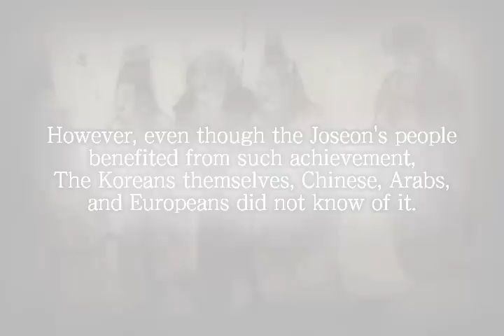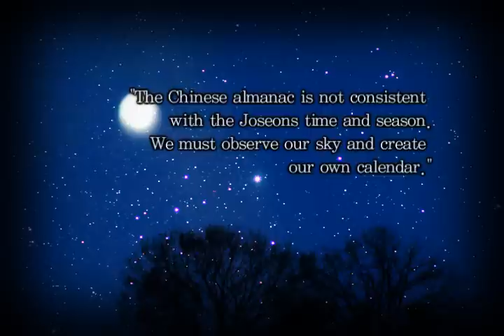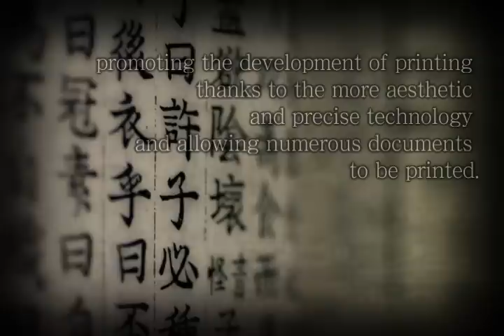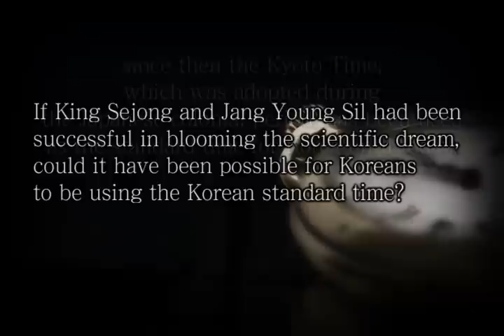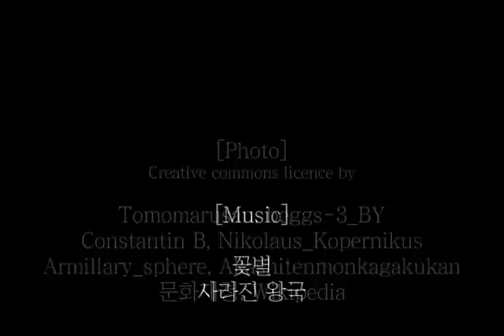Korean Historical Figure - Jang Young Sil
Jang Young Sil was the best mechanical engineer in 15th Century northeast Asia and beyond.

"The fruit of technology shall return to the people.
The technological achievements shall not be mine but all people of the world."
-Jang Young Sil